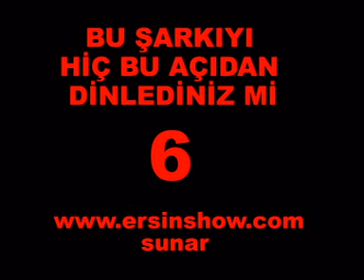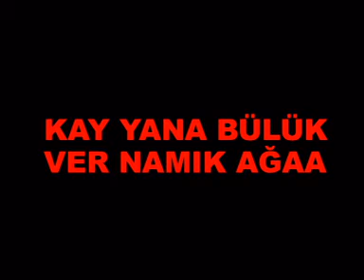BU ŞARKIYI HİÇ BU AÇIDAN DİNLEDİNİZ Mİ? instagram @ersinshow 6 alorce dance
bu şarkıyı hiç bu açıdan dinledinizmi 6 ersinshow sunar